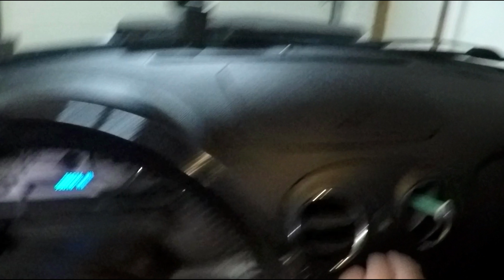Vlogarage, a Vlog in the Garage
Starting a few projects in the garage. Come take a look